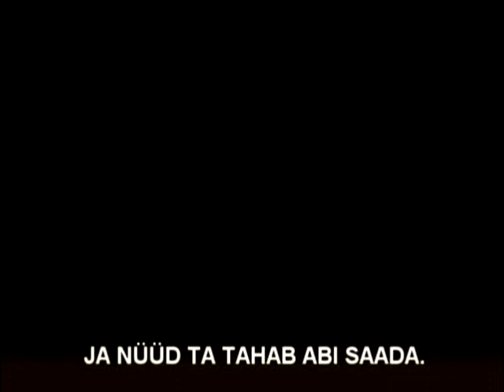Mare Liiger - Hingamisabi pisikestele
Kui väikest imikut on vaja elustada, siis käib see teistmoodi kui suurte inimestega.